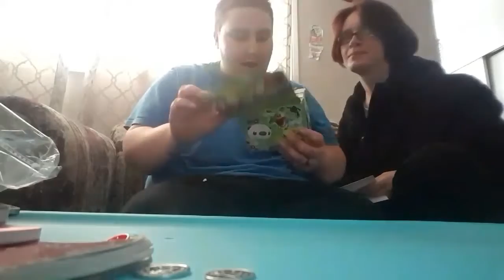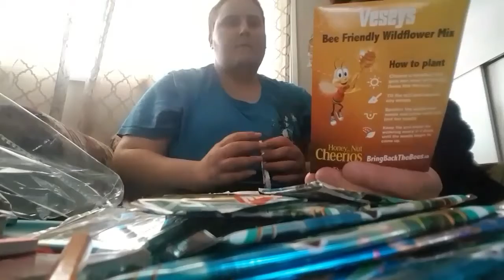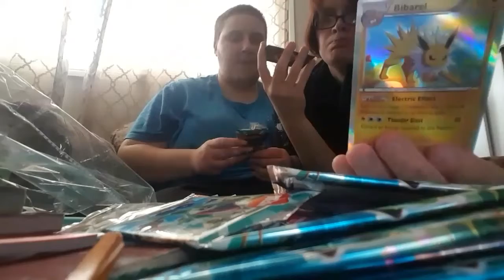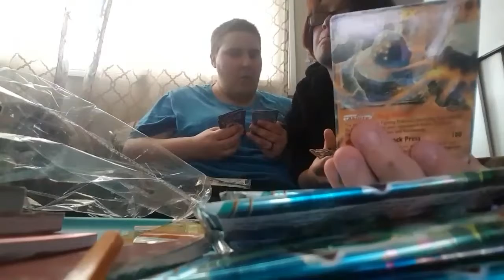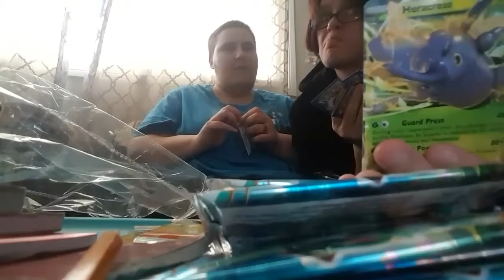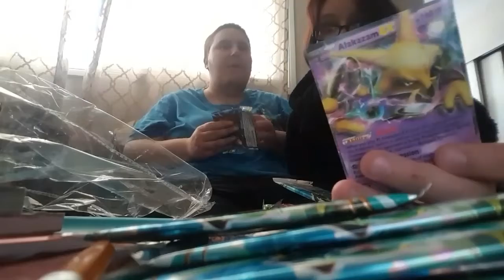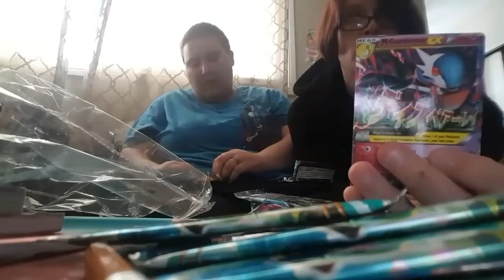MAIL VLOG !!!!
So we got some packages in the mail today !!!

Come open them and see what we got !!!

What did we get :

Aiden got pokemon cards from wish.com

And we both got seed packets to bring back the bees from bringbackthebees.ca where we got free seeds to help build the bee population back up 😊🐝🌻🌺🐝